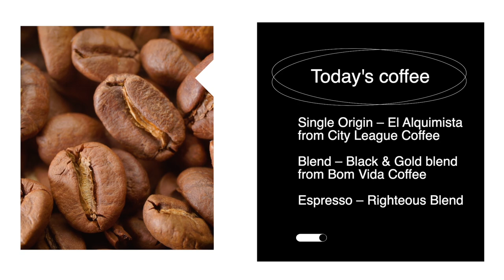Trail Run, with a Bluetick Coonhound.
Today my dog Steel and I explored Hollow Oaks in Moon Twp. And afterwords  Anchor and Anvil coffee in Coraopolis.

Hi I’m Damian Catanza. The Catz in Catztales. For years I worked in TV news. Today, I explore the world with my camera.